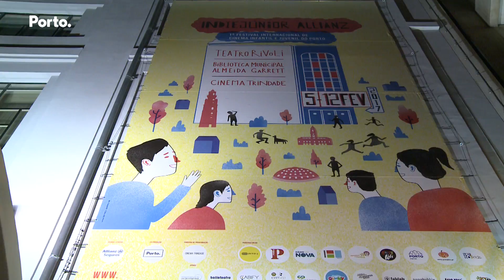Rui Moreira apresenta o primeiro filme da sua vida no Festival IndieJúnior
Rui Moreira foi o primeiro convidado do festival IndieJúnior a comentar o filme que marcou a sua infância. O Meu Tio (Mon Oncle) de Jacques Tati foi o clássico escolhido pelo autarca, uma das quatro personalidades convidadas para a secção retrospetiva "O Meu Primeiro Filme".